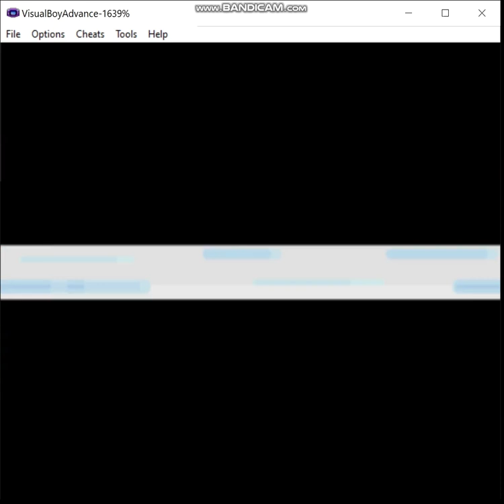Pokemon Liquid Crystal - Fairy Pseudo-Monotype, Episode 12: Off the Air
Team Rocket is nothing if not persistent.  Now they've put their scheme to bring Giovanni back into the fold into action, and once again it falls to an improbably competent kid to put a stop to them.  Where are the cops during all this?  Who knows?

The rules are as follows:

1) I may only use pokemon that gain the fairy type (in Gen 6) in battle.  These consist of the following pokemon available in this hack:

2) No duplicates species (unless I'm going to evolve one of them later).

3) HM Slaves are permitted as needed but may not be used in battle (note that sometimes you're forced to by opponents spamming moves like Roar but try to keep that to a minimum).